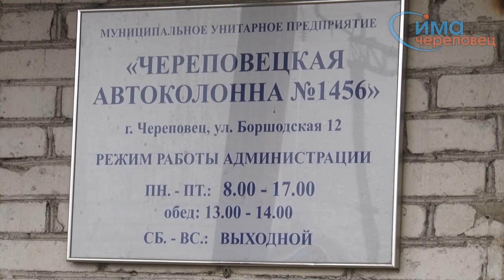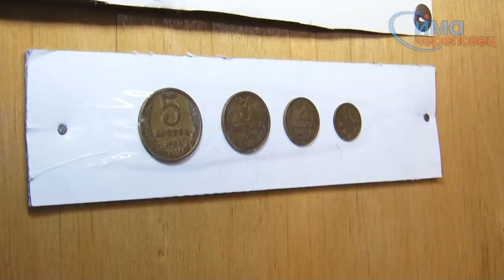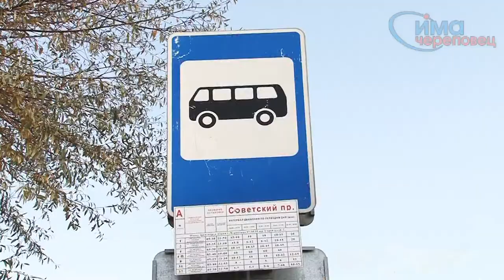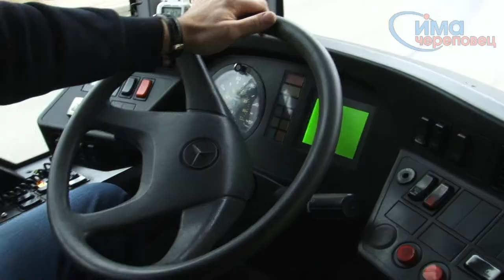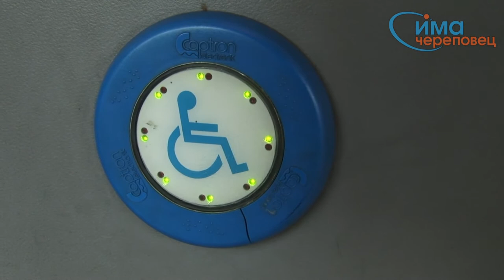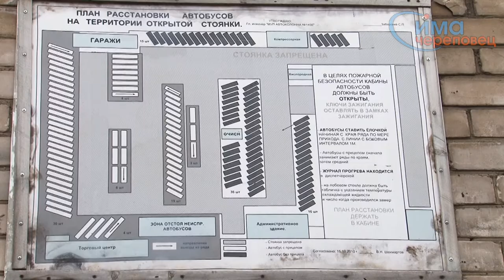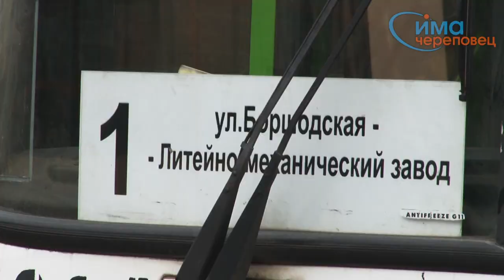24.10.2013 Автоколонна №1456 отмечает юбилей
Автоколонне № 1456 исполнилось 55 лет.